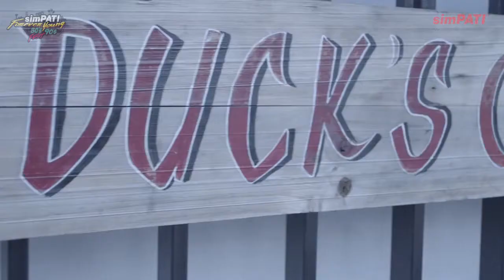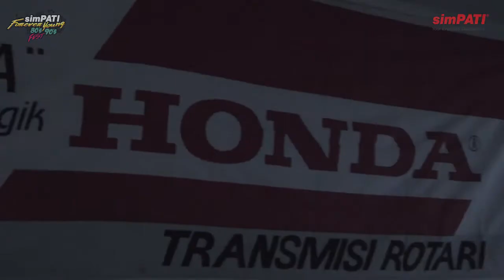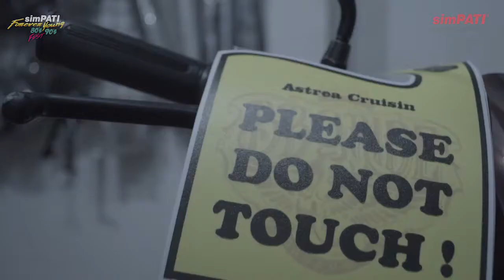VLOG COMMUNITY D'LAWAS " simPATI Foreveryoung 80's 90's fest "